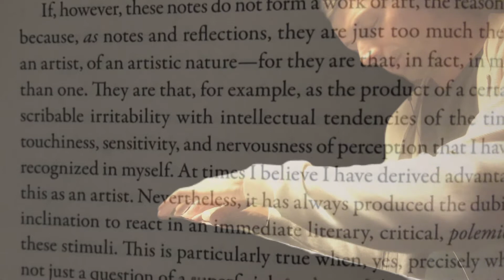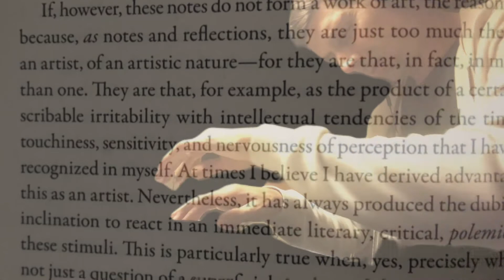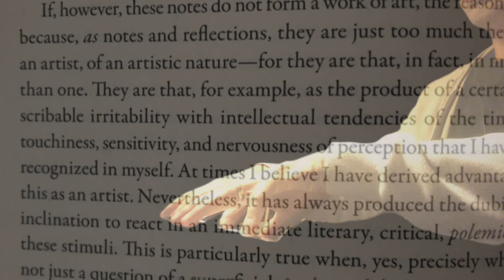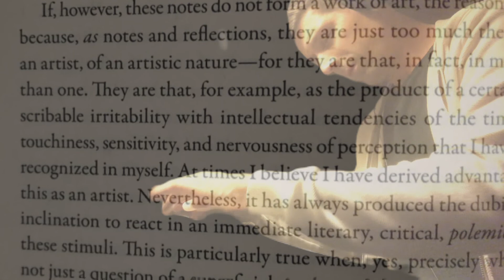Reflections on the unpolitical